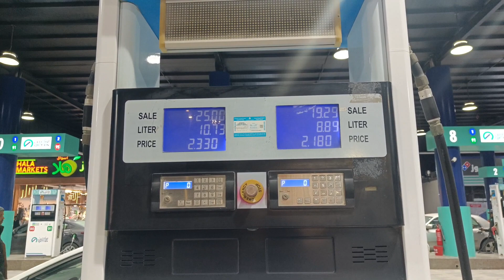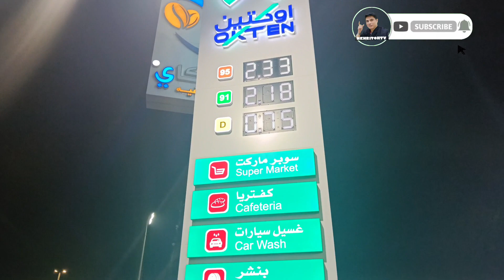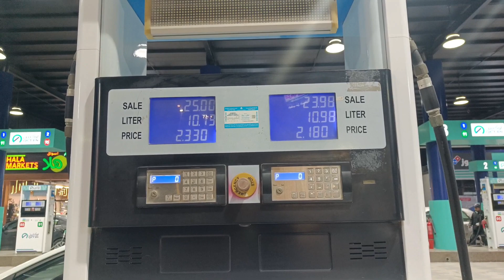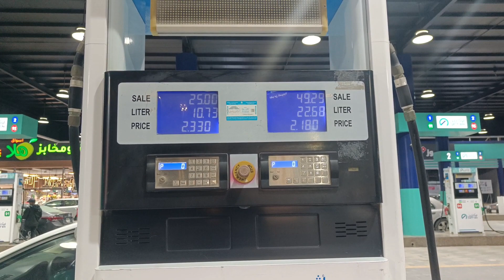PISO ANG PRESYO NANG KANILANG KRUDO!!MAPAPASANA ALL KA NA LANG TALAGA!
Piso ang presyo ng krudo sa Saudi Arabia kaya mapapasana all ka na lang talaga.